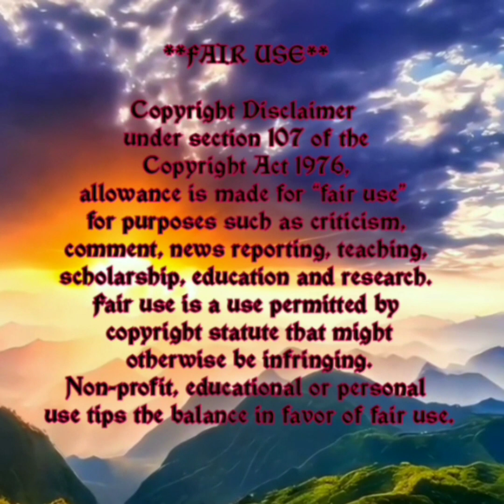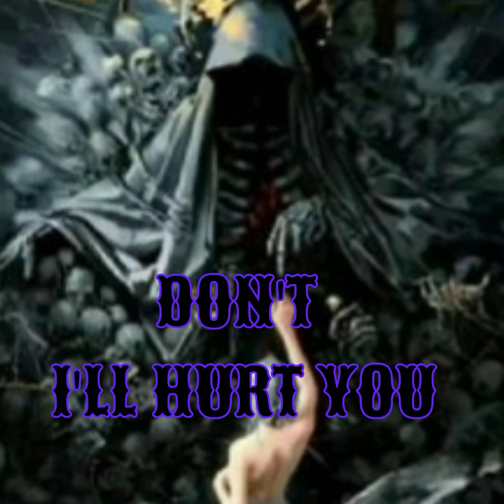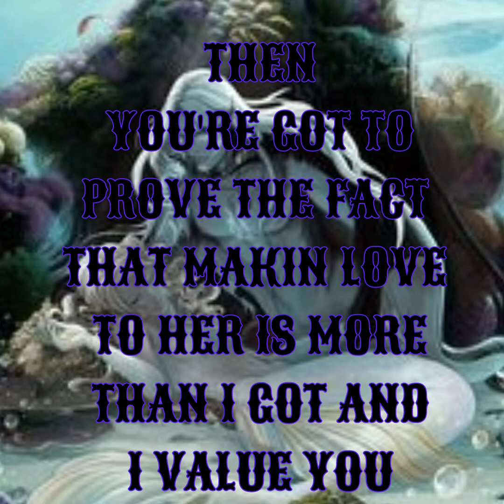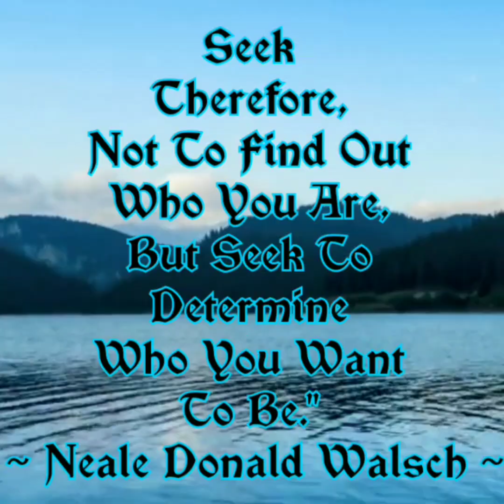Twisted Time Session No. 57 The Dominion Of Essence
TWISTED TIME
SESSION NO. 57
THE DOMINION OF ESSENCE

THIS SERIES IS ALL EVP'S
ONLY USING A SOUND RECORDER
NO APP NO WORD BANKS
THERE ARE A FEW SESSIONS WHERE I USE AN

Helpful Links

SCOAN

SISTER SARAH

BOB LARSON

DANIEL ADAMS

SUPERNATURAL LIFE

ISIAH SALVIDAR

John Ramirez

Namaste

$Beyond-TheVeil-3

Chime

$StarSeedSuperSoldier

Video By:

Motion Ninja

InShot Video

Apps

Spirit Talker

Spiritus

Necrophonic

Dead wave

Voices

Angelic

SGK1

SGK2

SCD3

SONO X10

SG Pro

SG Lite

D666

Spirit TV

Hope